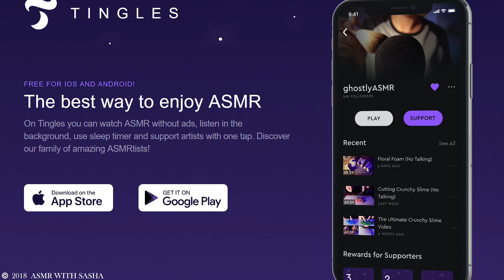Susurro vuestros nombres! Asmr español | Asmr with Sasha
Hola mis amores, en este vídeo de asmr en Español leo vuestros nombres! Si eres uno de los afortunados hazme saber. Espero te guste y te relaje mucho! Un beso grande Sasha

MI CONFIGURACION:
✔️CAMARA: Sony a5100
✔️GRABADORA: Zoom H6

QUE ES EL ASMR:

El asmr es una técnica de relajación, sus siglas significan (Autonomous Sensory Meridian Response: ‘Respuesta Sensorial Meridiana Autónoma’ en inglés)
Si estas interesado en el tema y quieres saber mas acerca del Asmr no olvides inscribirte al canal y visitar este